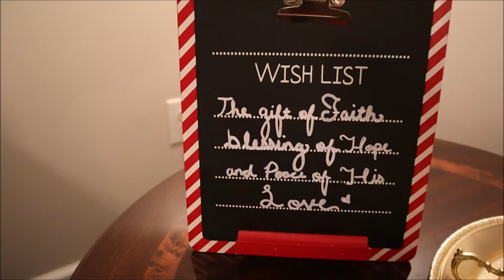VLOGMAS DAY FOUR | SPEED DECORATING | ALLTHERAIGE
It is vlogmas day four we are decorating for Christmas!

We want to do shoutouts on here more often so leave a nice comment on our recent instagram pictures! :) Also, don't forget to comment when you have something going on you want encouragement and prayer for and we will be picking comments to include in our videos for our encouraging word of the day segments! Love you guys!

We are a family of three enjoying each day, living life to the fullest, getting outside, playing with our adorable baby boy Reid, vlogging, going on adventures, being a daddy and mommy, and most importantly choosing to SMILE! Our favorite thing to do is to be together, laugh and encourage others. We want to spread our joy to YOU and make this world a better place! We hope you will join us on this adventure called life!

Artist: Anthem Lights
Song: Top Of The World

Song: Firestone
Artist: Kygo ft Conrad Sewell
Album: Cloud Nine
Writers: Kyrre Gørvell-Dahll, Conrad Sewell, Martijn Konijnenburg
Licensed to YouTube by:
Ultra Music, SME (on behalf of Ultra Records); BMG Rights Management, SOLAR Music Rights Management, CMRRA, UMPI, SODRAC, UMPG Publishing, and 26 Music Rights Societies